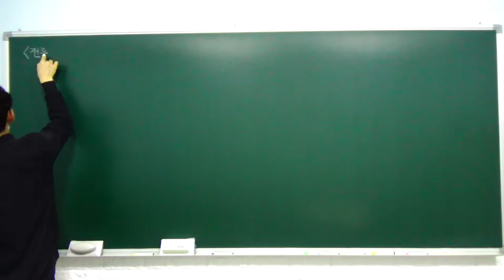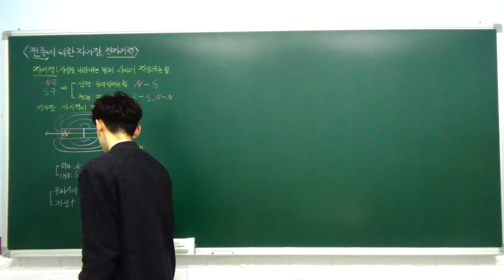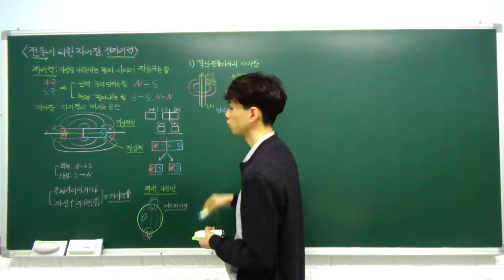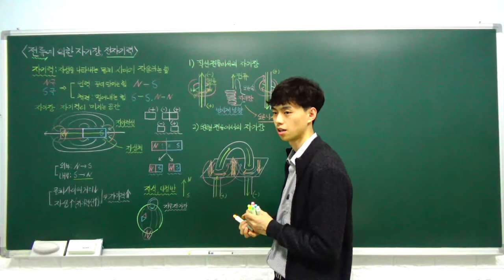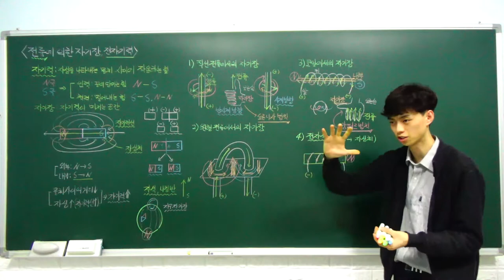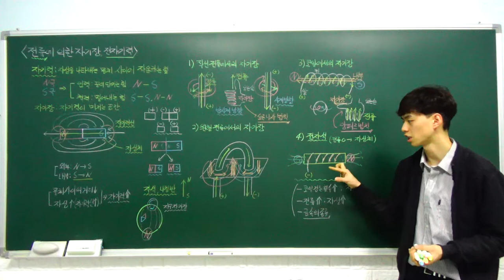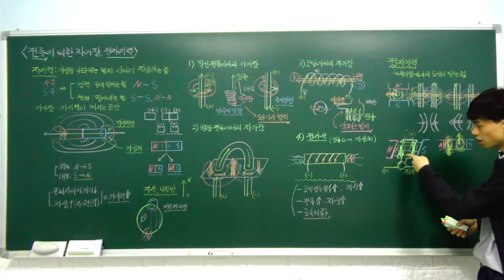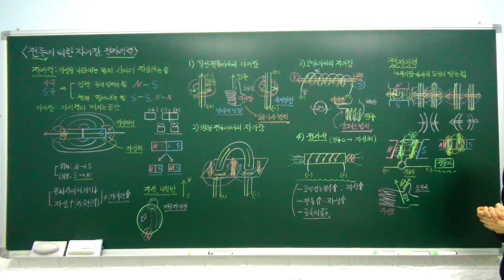중3 과학 특강 - 04. 전류에 의한 자기장, 전자기력 (자기장, 전자석, 전자기력) (B반)